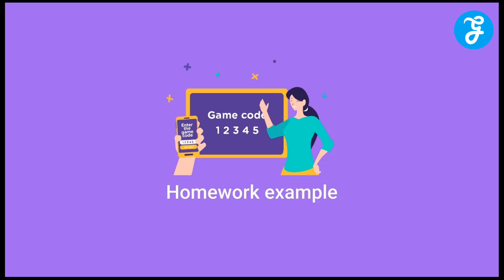99math - Best Multiplayer Math Learning Game for Children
99math is an Estonian company that develops and operates a multiplayer math game for children to study via and compete in worldwide online math tournaments. It functions as a platform for game-based math practice and is a free tool for instructors and schools to engage pupils. Students play on smart gadgets as math problems are generated based on a teacher's selection. Less than one minute is required to initiate the game, and the entire class is immediately engaged.

Arithmetic and gaming fluency exercises are not novel. In actuality, we enjoyed playing games like Number Munchers as children, which helped us learn multiplication tables through individual practice. And now the age of 99 Math has arrived. Gadgets have evolved significantly, and thus, so have games. Yet, games like 99 Math are quickly becoming one of the most popular math fluency games since they can be played on any Internet-connected device.